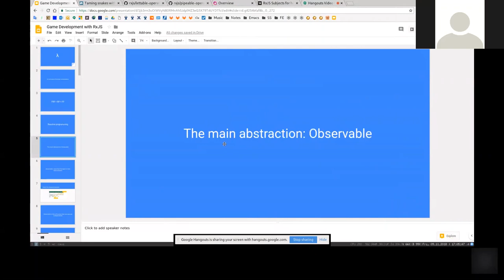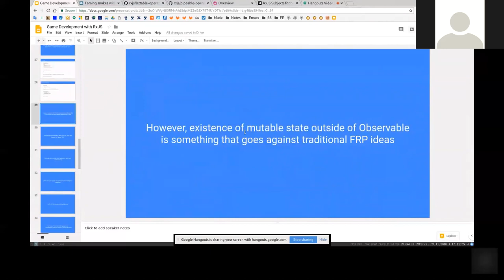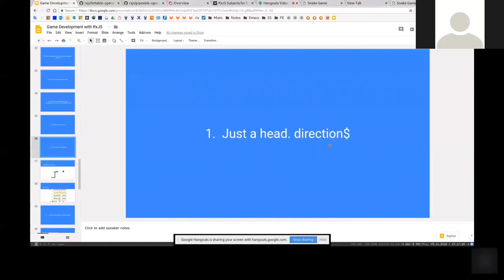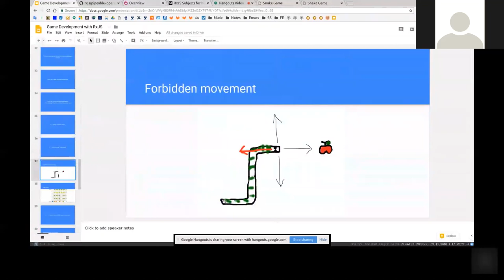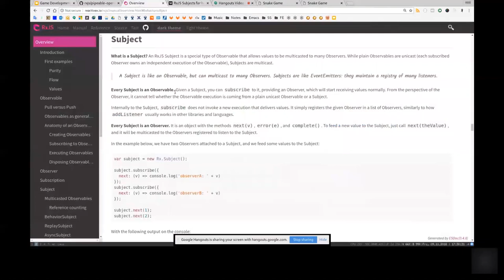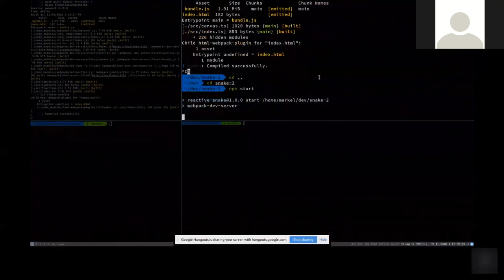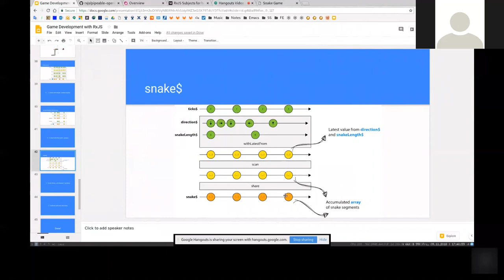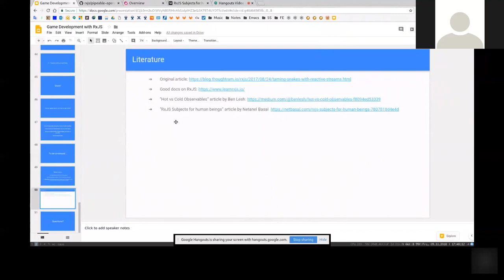Reactive Game Development with RxJS by Markel Tuzynskyi (Eng)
Rely on Observable streams in favor of state mutation.
Think in terms of Observables, not concrete values.
Keep your state inside of Observables, as much as possible.
Use the async pipe (in Angular 2)